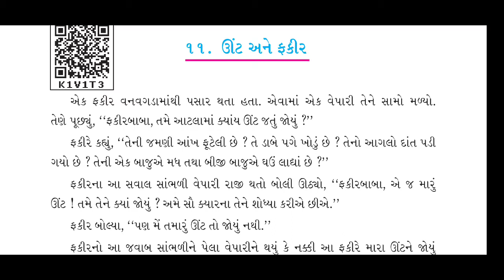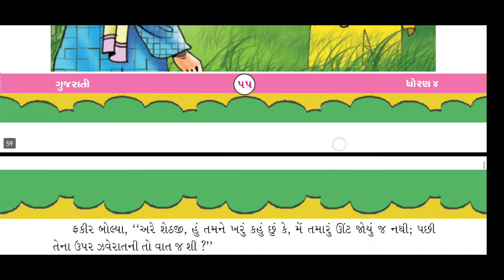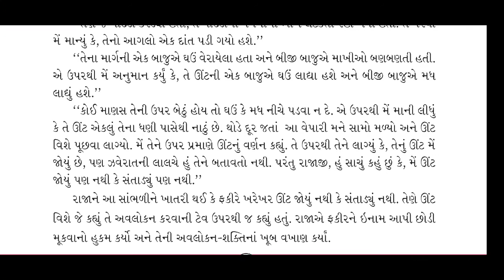Std 6 Gujarati Chapter 11 ઊંટ અને ફકીર